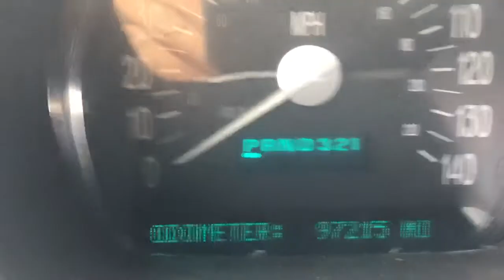853 2005 Chevrolet SSR Ls2 6.0 with auto trans kit 97k miles.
853 2005 Chevrolet SSR Ls2 6.0 with auto trans kit 97k miles.
1572 Ross Bowen Rd
Lyons Ga